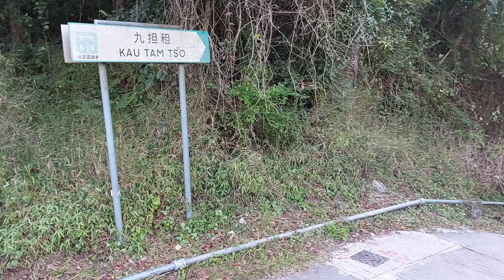【行山＃38】烏蛟騰九擔租欣賞紅葉，觀賞全港最高的楓香樹。香港每年12月到1月，都是觀賞紅葉的好季節。